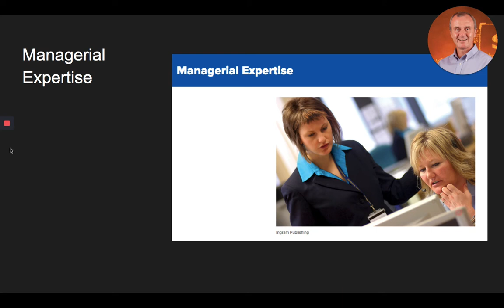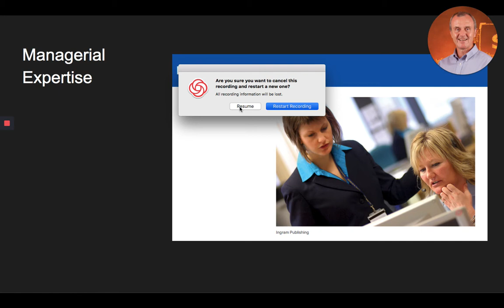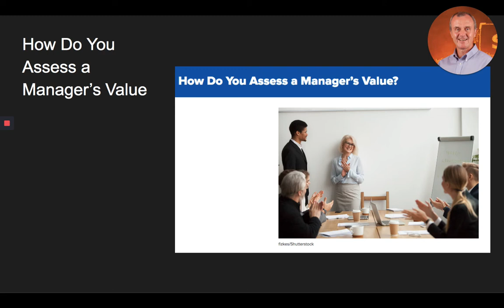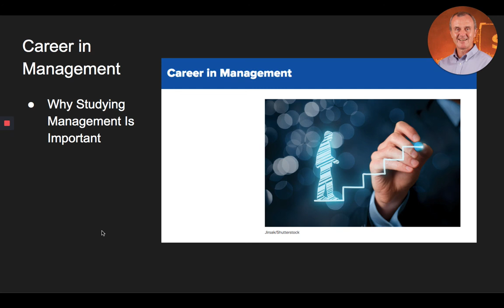Part 3 - Lecture on Chapter 1: What is Management? from Connect Master Management 2.0